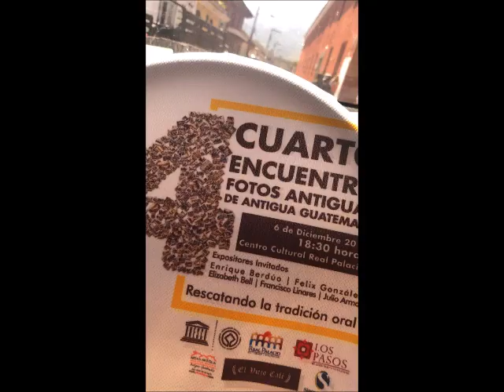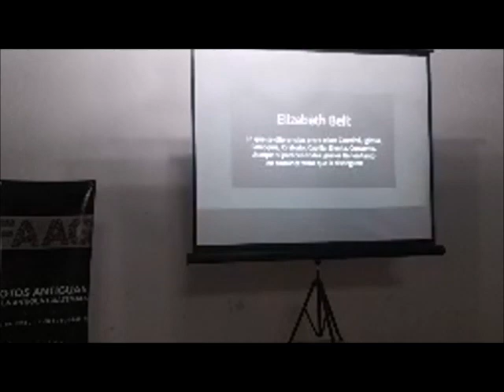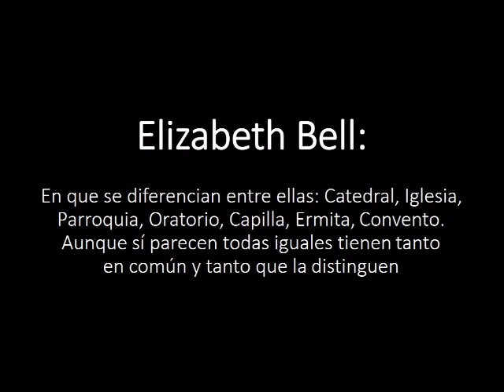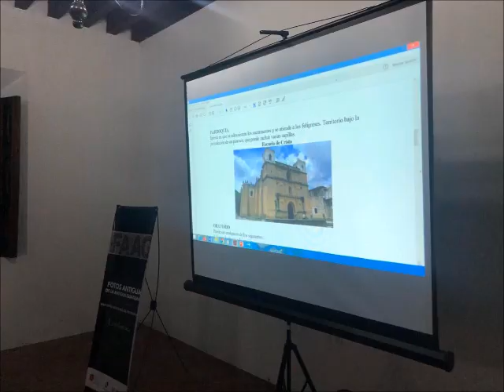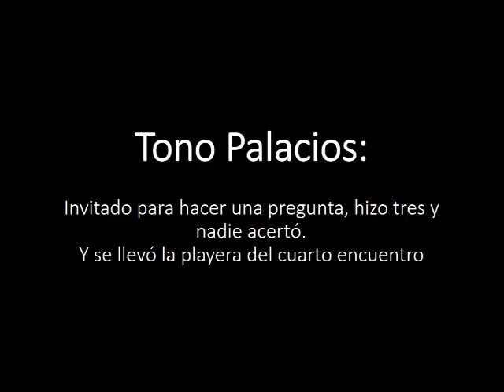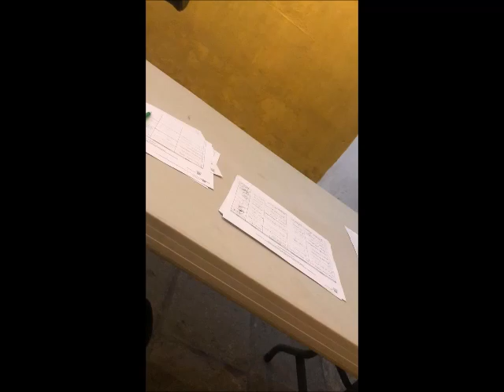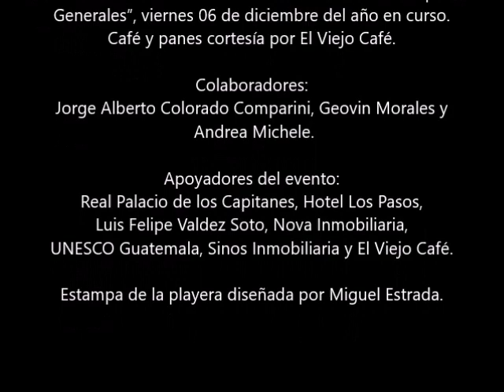4° Encuentro Rescatando la Tradicion Oral Antigüeña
4° Encuentro “Rescatando la Tradición Oral Antigüeña”
Grupo en el Facebook: Fotos antiguas de Antigua Guatemala
 Invitados:
* Elizabeth Bell: En que se diferencian entre ellas: Catedral, Iglesia, Parroquia, Oratorio, Capilla, Ermita, Convento. Aunque sí parecen todas iguales tienen tanto en común y tanto que la distinguen.
* Carlos Enrique Berdúo Samayoa: Los promotores de la declaratoria del Patrimonio Mundial.
* Félix Gonzales: Historia de la Foto Solís.
* Julio Armas y Francisco Linares: “Orígenes de la Orquestina Mercedaria Antigüeña.
Es Tu HISTORIA. Es Nuestra HISTORIA.
Organizado por: Pedro Berwian, Carlos Enrique Berdúo Samayoa, Elizabeth Bell, Miguel Estrada y Nelo Mijangos administradores del Grupo "Fotos antiguas de Antigua Guatemala”.
Colaboradores: Jorge Alberto Colorado Comparini, Geovin Morales y  Andrea Michele.
Apoyadores del evento: Real Palacio de los Capitanes, Hotel Los Pasos,
Luis Felipe Valdez Soto, Nova Inmobiliaria, UNESCO Guatemala,
Sinos Inmobiliaria y El Viejo Café.